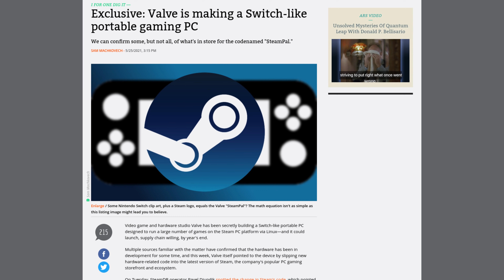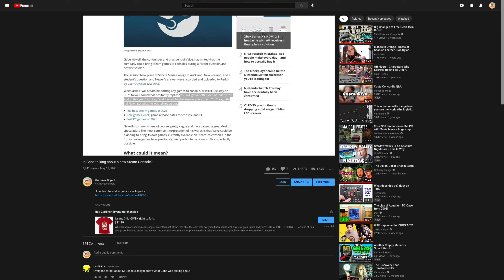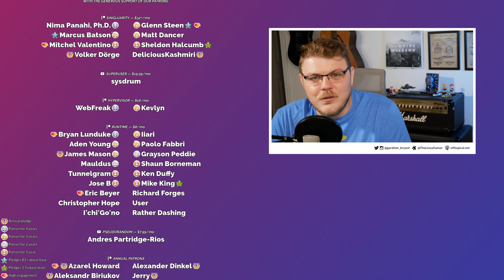Linux on the Steam Pal (Steam Deck) was the right choice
It's going to be running LINUX and will compete with the Switch! Let's talk about this!

Original title: Valve's Steam HARDWARE runs LINUX!

 * BTC: 1DckZocn7pA7MDzKSu98UbS4TjocfK633x
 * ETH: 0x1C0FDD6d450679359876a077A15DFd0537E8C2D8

1. Be kind to each other.
2. Don't swear, don't use racial slurs (you will be automodded)
3. I reserve the right to permanently ban habitually abusive commenters and I don't apologize. You /won't/ be notified.

Office Rig:
 * Manjaro GNOME

Home Server:
 * ASUS M5A78L-M/USB3